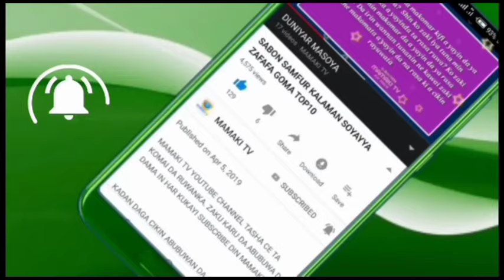Ba Zan Yafe Ba 😭 Mahaifin Yaron Da Malamai Suka Kashe Da Bulala A Zaria Saboda Fashin Zuwa Makaranta